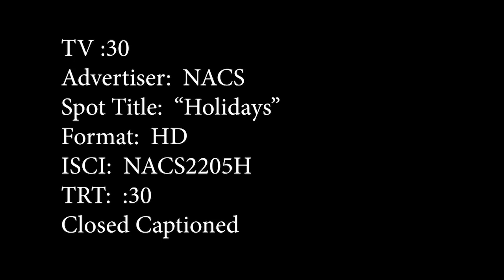NACS2205HolidayAd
Soaring credit card “swipe” fees are limiting what consumers can afford to buy this holiday season, according to a new TV commercial unveiled by the Merchants Payments Coalition.